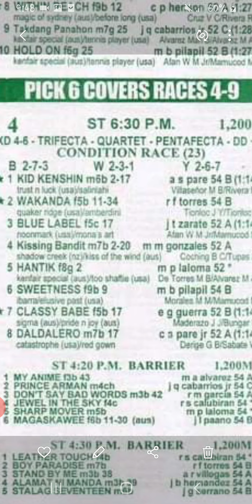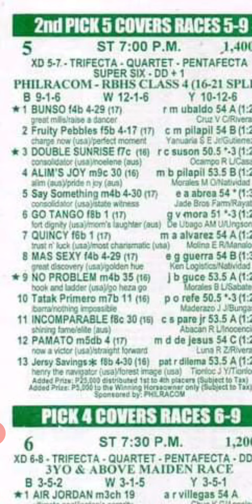TIPS FOR FEB 10 2021 CARRY OVER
ITOY TIPS AT GIYA LANG SA HULI KAYO PA DIN ANG MASUSUNOD